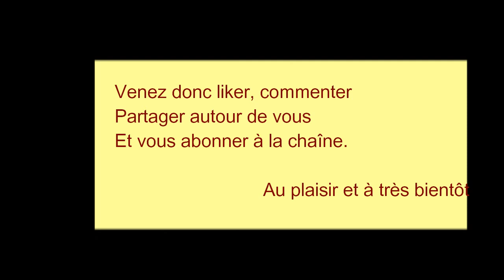Lettre d'un enfant sourd à ses parents - Vivien Apprendre à écouter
Lettre dite en voix off, accompagnée de photos, et sous-titrée!

Texte et photos de Vivien Laplane

Plus d'infos, déroulez en-dessous !